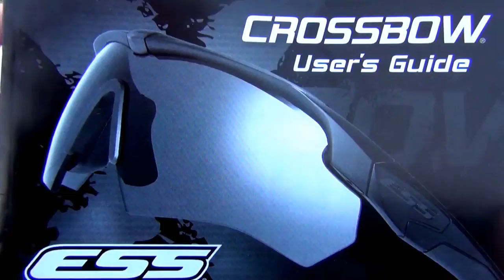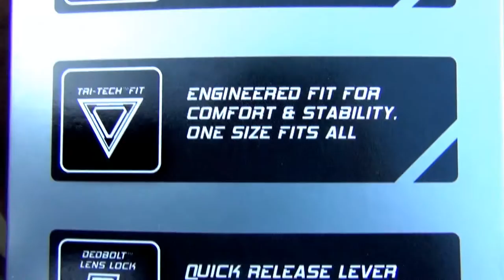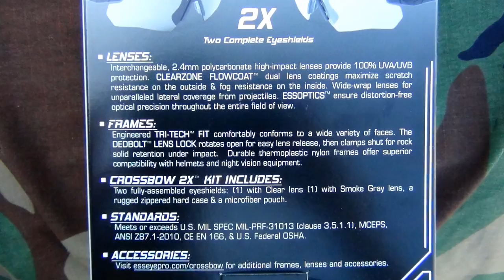ESS Crossbow 2X Eyeshields - Two Pairs Crossbow Frames Clear/Smoke Ballistic Shooting Lenses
ESS Crossbow 2X Sunglasses work as a exceptional ballistic eyeshield combining technology and premium optics. Eye Safety Systems Crossbow 2X come with two pairs: one Crossbow Sunglasses pair with clearimage lenses, and one Crossbow Eyeshields pair with smoke grey lenses. These ballistic shooting glasses feature patented Tri-Tech Fit technology which provide a zero pressure point universal fit. The lenses are fog proof and scratch resistant due to ClearZone FlowCoat lens coating technology by Eye Safety Systems.
ESS Crossbow Sun Glasses 740 0386 are MIL-PRF-31013 and ANSI Z87.1+ safety rated for the best protection. These interchangeable sunglasses feature DedBolt locking mechanisms to allow for interchangeable lenses that stay locked in place while in use. ESS Shooting Glasses are an excellent choice for law enforcement, military and firefighting personnel.

Specifications for Eye Safety Systems Crossbow Sunglass Kits:

Frame Color: Black, Coyote Brown
Lens Material: 2.4mm high-impact Polycarbonate
UV Protection: 100% UVA/UVB
Lens Coatings: Advanced ESS ClearZone FlowCoat anti-fog & anti-scratch
Standards: US MIL SPEC MIL-PRF-31013, ANSI Z87.1+, US Federal OSHA, CE EN 166

Features of ESS Crossbow 2X Eye Shield Kits:

Ballistic 2.4mm high-impact polycarbonate lenses
Tri-Tech Fit technology achieves a universal fit with max comfort and zero pressure points
Advanced ClearZone FlowCoat lens treatments eliminate fog inside and prevent scratches outside
DedBolt Lens Lock System keeps lenses secure under impact yet easy to swap
ESSOPTICS deliver distortion-free optical precision throughout the entire field of view
Interchangeable lenses
100% UVA/UVB protection
Rx Inserts available

Package Contents:

ESS Crossbow 2X Eyeshields
Standard Tri-Tech Fit Crossbow Frame, Clear Lens
Standard Tri-Tech Fit Crossbow Frame, Smoke Lens
(1) Rugged zippered hard case
(1) Micro-fiber pouch
(1) Snap-on elastic retention strap
(1) ESS sticker
(1) Crossbow instruction booklet